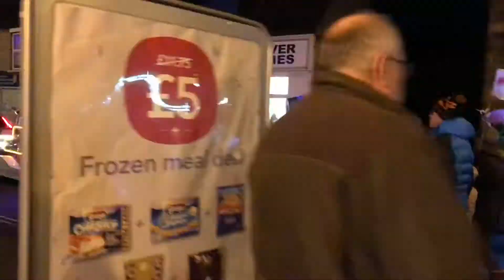Orixá Bloco @ Bolsover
Orixá Bloco samba band, based near Hebden Bridge parading and performing at Bolsover Castle Lantern Parade Nov 17. Orixá Bloco was set up in May 17 and is led and directed by multi-instrumentalist and percussionist Helen Curtis. They perform rootsy and energetic original tunes and arrangements which are influenced largely by traditional Brazilian candomblé rhythms. The music is written/arranged by Helen as well as by other respected percussionists. bloco